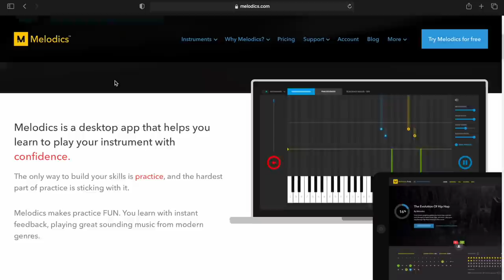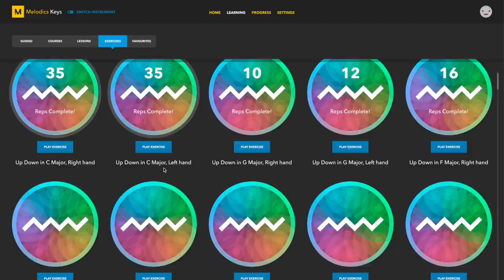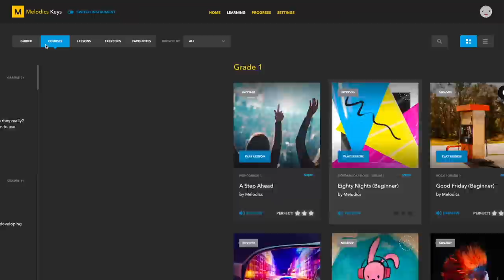How to write dope rnb basslines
It's not everyday 808 bass. Sometimes we need that synth bass baby!

MY PRODUCTS

PLUGINS/VSTS USED IN THIS VIDEO

SAMPLES

MY GEAR - UDATED FOR 2022

KEYBOARDS & CONTROLLERS

KEYBOARD & CONTROLLER STAND

MICROPHONES & AUDIO INTERFACE

HEADPHONES

CONNECT